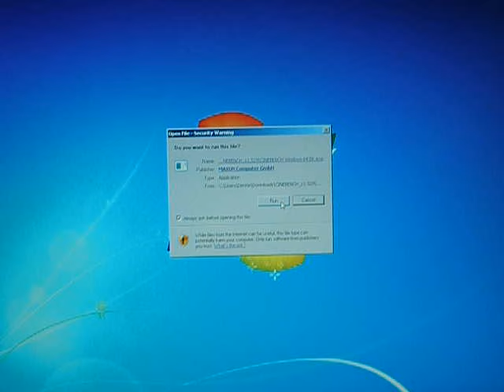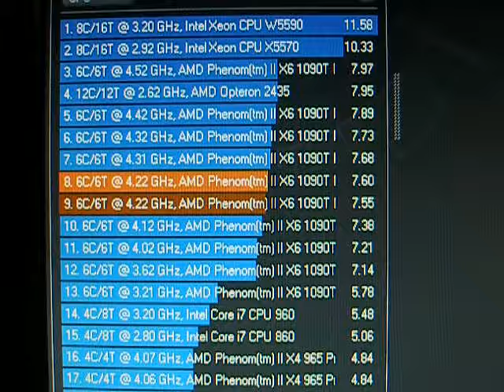AMD Phenom II X6 Thuban 1090T 4.2ghz Asus Crosshair IV running Cinebench R11.5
quick vid of Cinebench R11.5 running at 4.2ghz on 1090T. if you look closely you can see all my scores in the resluts section notice the 4.5ghz 7.97 score. thats a no tweaks everyday windows 7 OS If I tweaked it I could prolly break 8.0 but I dont really want to shut off windows aero and a bunch of other stuff. this thing is extremely fast!